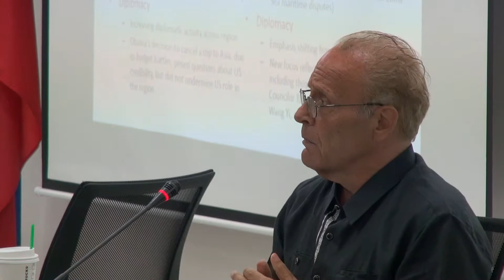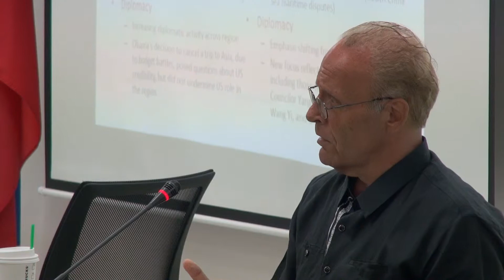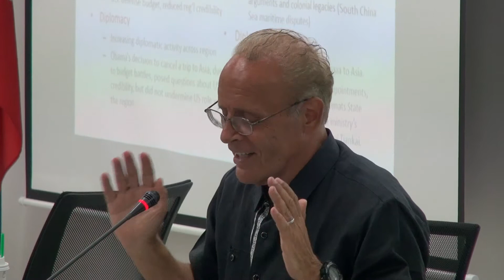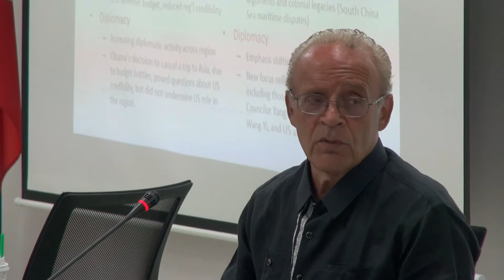Open Forum: Answer of Dr. Dan Steinbock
Pulong Saliksikan on Diminished Global Growth Prospects: New Economic Uncertainty and the Philippines